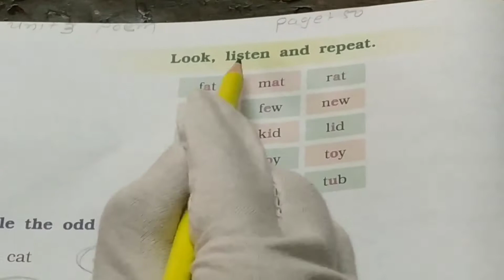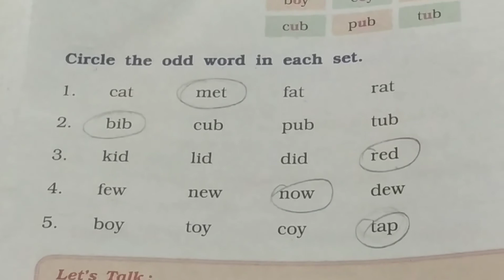Std 1 Marigold workbook unit 3 poem One little kitten page 50